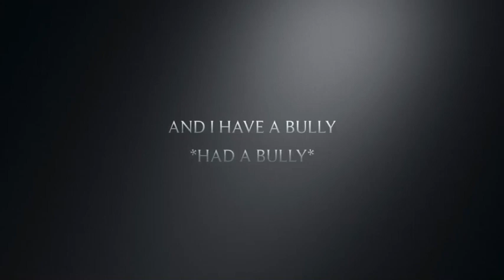Wolf hollow book trailer